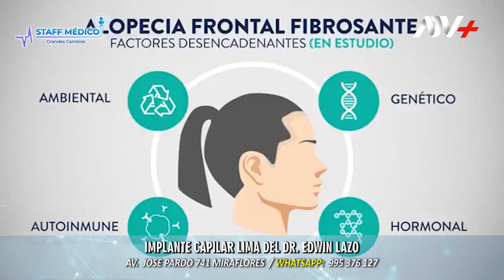✨Implante Capilar Mujer - Técnica DHI, Dr. Edwin Lazo👨🏻‍⚕️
Yesmid es paciente de Implante Capilar Lima, ella  presenta una frente bastante amplia por lo que se someterá a una cirugía de trasplante capilar, para conseguir una mejor armonía y asimetría en su rostro.

🎥Mira el procedimiento aquí🙌🏻

▶️Más Información:
IMPLANTE CAPILAR